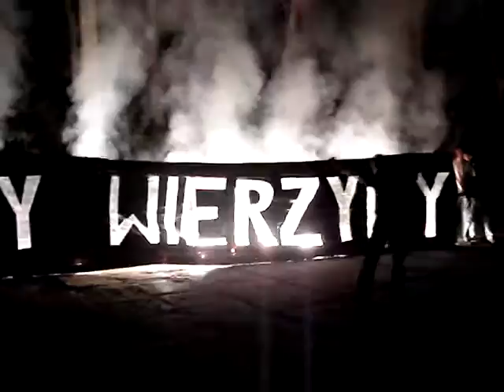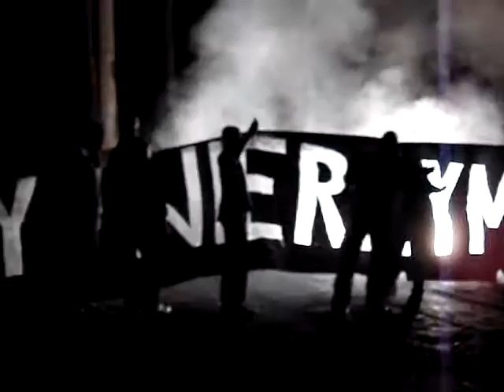KMO - MY WIERZYMY !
Flaga "MY WIERZYMY" na tle odpalonych ogni w drodze powrotnej z meczu ligowego w Gdańsku